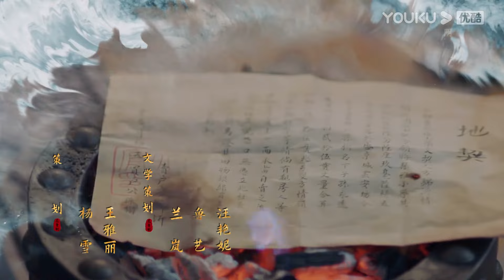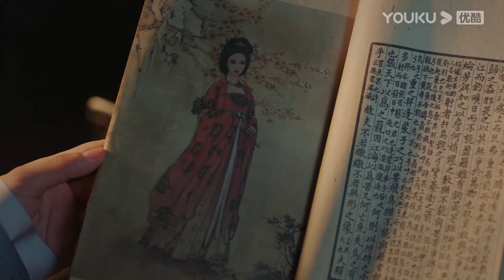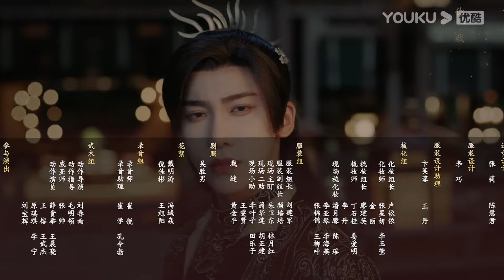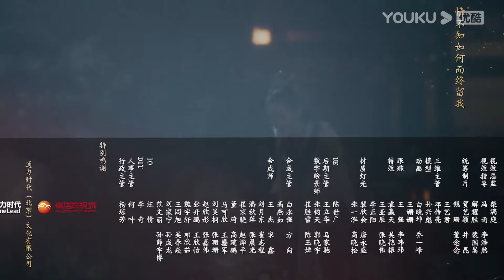【花青歌 Different Princess】EP30 | 少女误入异世界与反派开启甜虐爱情😭💕！| 宋伊人/孙祖君/丁泽仁 | 古装悬疑 | 优酷悬疑剧场 YOUKU SUSPENSE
📺【花青歌 Different Princess】女作家花青歌进入自己小说的世界，变身炮灰女配。本以为手握剧本能逆风翻盘，结果一路翻车，和男主纪楚相爱相杀。
🤍集数：36集